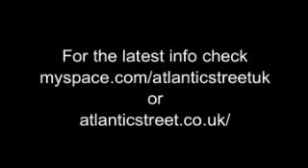P. Diddy - 'Press Play' Launch Party (part 2)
'Press Play' album launch party